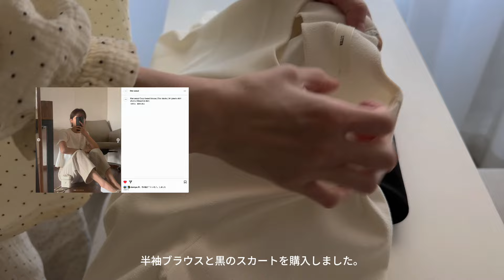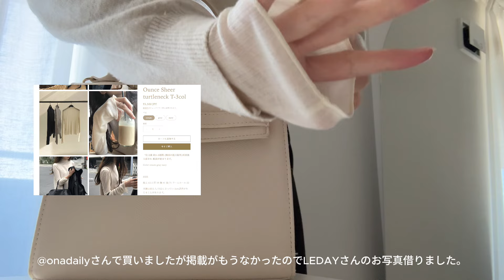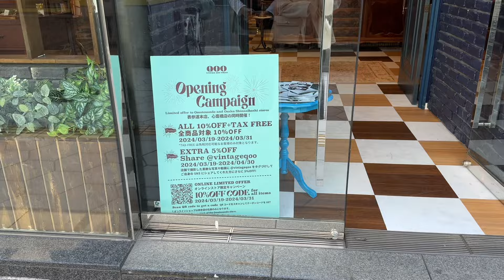日常Vlog | 春服購入品紹介🌸" 綺麗め韓国ブランド,韓国ファッション,美容皮膚科,ヴィーガンカフェ,もつ鍋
💌Instagram ご依頼はInstagramまで。

いつもご視聴にコメント励みになります。

私が愛してやまない韓国ブランドOUNCE🇰🇷*
OUNCEというブランドを知って４年目になります。
今では愛用されてる方が多くなってきて大人気ですね♪
▶︎OUNCE

のんびり動画ですが楽しんでもらえたら嬉しいです🤍

韓国服ショップ
▶︎MOMENT

カフェ
▶︎Carmelita Sweets (Vegan Cafe)

💻Program
camera | iPhone15pro 4K : 30